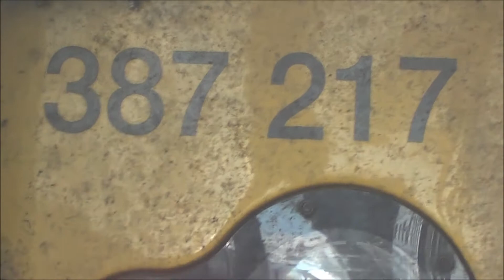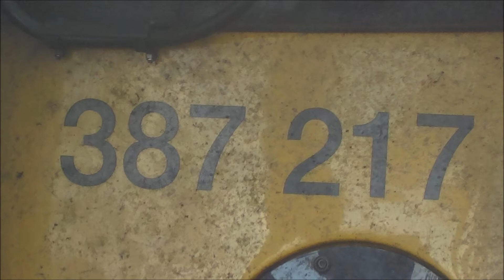GX Electrostar 387-217 sitting at Brighton Station, 1st September 2017